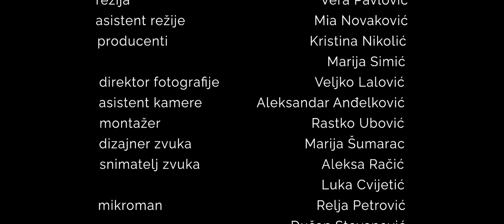15 godina buđenja // FIST documentary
Festival internacionalnog studentskog teatra (FIST) osnovan je 2005. godine na inicijativu studenata Menadžmenta i produkcije pozorišta, radija i kulture na Fakultetu dramskih umetnosti u Beogradu.
Misija FIST-a je stvaranje uslova za komunikaciju između mladih pozorišnih entuzijasta, razmenu znanja, iskustva i veština, kao i prikazivanje različitih pozorišnih studentskih praksi iz celog sveta.
Jubilarno, 15. izdanje FIST-a održaće se od 14. do 20. marta 2020. godine ove godine u digitalnom formatu.

Festival of International Student Theater (FIST) was created in 2005, at the initiative of the students of Management and Production of Theater, Radio and Culture at the Faculty of Dramatic Arts in Belgrade.
FIST’s mission is to create an environment that brings together young theater enthusiasts and gives them a platform to talk about their experiences and show their skills, as well as to present different theatrical practices of students from all around the world.
The fifteenth, jubilee edition of FIST will be held from March 14th to March 20th 2020, this year in digital environment.

Režija/Directed by: Vera Pavlović
Scenario/Screenplay: Nikola Miladinović

Producenti/Producers: Marija Simić, Kristina Nikolić
Direktor fotografije/Director of photography: Veljko Lalović
Asistent kamere/Camera assistant: Aleksandar Anđelković
Montaža/Editor: Rastko Ubović
Dizajn zvuka/Sound design: Marija Šumarac
Snimatelj zvuka/Sound recordists: Aleksa Račić, Luka Cvijetić
Mirkomani/Boom operator: Relja Petrović, Dušan Stevanović
Pomoćnik režije/First AD: Mia Novaković

Produkcija/Produced by: Faculty of Dramatic Arts
Belgrade, 2020